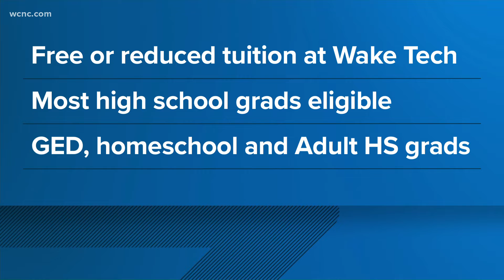This North Carolina college is offering free tuition this fall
Wake Tech will offer free or reduced tuition for the fall of 2022 to qualifying high school graduates.